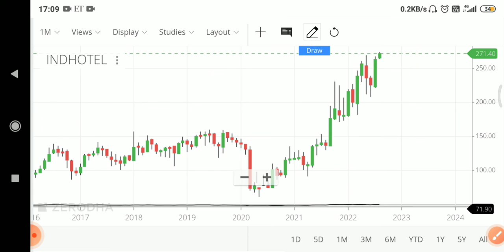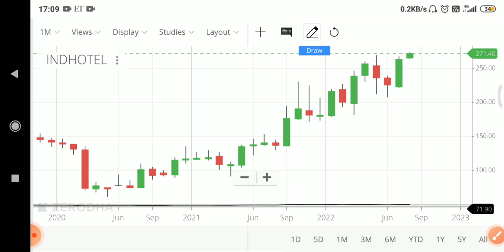Indian Hotels Share/Stock Analysis, Review, Future, Latest News, Target | Creating Wealth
In this video you will get Indian Hotels Chart Analysis.

30 Crore Indians pay with PhonePe. It's 100% safe & secure.